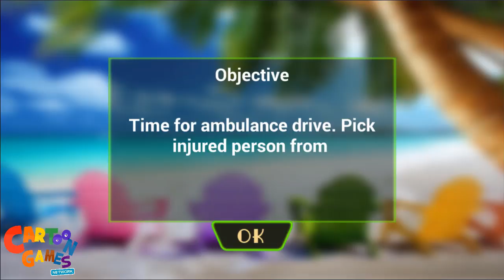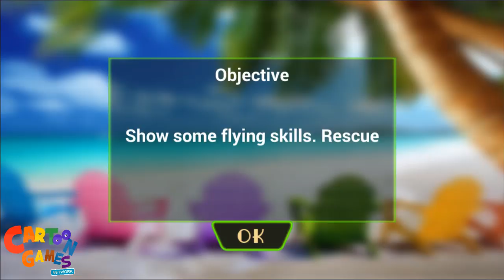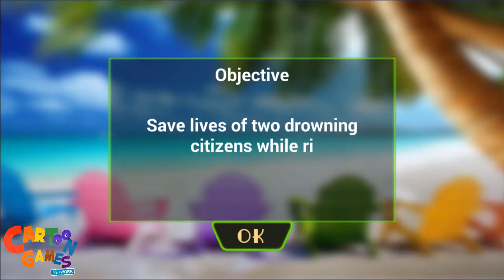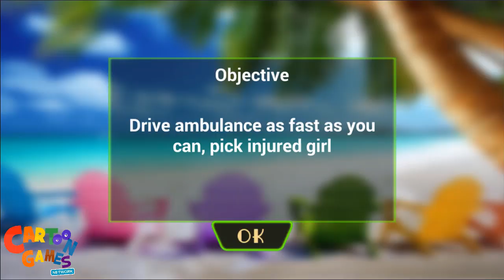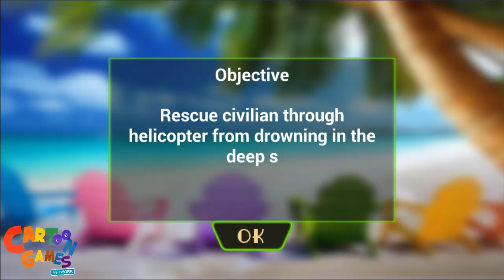Lifeguard Beach Rescue Duty: Boat Rescue Team (By 4wheelgames) Android Gameplay HD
Lifeguard Beach Rescue Duty: Boat Rescue Team (By 4wheelgames)
★ Lifeguard Beach Rescue Duty: Boat Rescue Team Android Gameplay
★ Lifeguard Beach Rescue Duty: Boat Rescue Team IOS Gameplay

Looking for lifeguard rescue aid games, life boat games and 911 emergency rescue games?
It's a rescue time, start your beach rescue duty, show your survival swimming skill and save people from beach accidents.
By playing this game you will join rescue team and start your ambulance duty.

Lifeguard Beach Rescue Duty: Boat Rescue Team is a lifeguard rescue duty game offered by 4 Wheel Games packed with rescue mission for all those individuals who are looking for boat rescue games. Join coastguard squad, start your rescue training, learn to drive and save people on the beach. Remove dust from your bathing suit, rescue swimmers and boaters by playing this killer rescue game. Beach is fully crowded and many recreational activities are going on such as beach race, swimming race and jet boat racing. So put up your swimming suit and work for rescue people. Beach is crowded with drive rush boat, needy people are waiting for a fast ambulance service and ambulance rescue, be a good ambulance driver and transfer them from coast to coast. Dangerous waves and shark attacks has made this beach a crash club by destroying many beautiful beaches, in this crucial situation you must be well known of every place of the beach, tag yourself as a beach finder and make sure this sea for all.

Lifeguard Beach Rescue Duty: Boat Rescue Team is a coast rescue and lifeguard rescue boat driver game where you have to control beach danger activities with your crowed boat. Are you ready to enjoy boating today? It's an endless boat activity, so get ready for a boat ride. Call doctor for emergency accidents because it's a doctor rescue, on duty ambulance is looking for injured people day and night and they are working at their best level to improve rescue shutting. Chopper is taking people to safe zone, drive rush boat to reach to victims and bring them to safe place. Use binoculars to scan the area for making sure safety of people. Guard pickup rescue weapons for making sure the safety of innocent people. It's a match rescue time.

Highlights of Lifeguard Beach Rescue Duty: Boat Rescue Team:

Join beach rescue team and save injured patients.
Play as ambulance Driver, boat driver and helicopter pilot.
Realistic beach environment and realistic people for rescue operations.